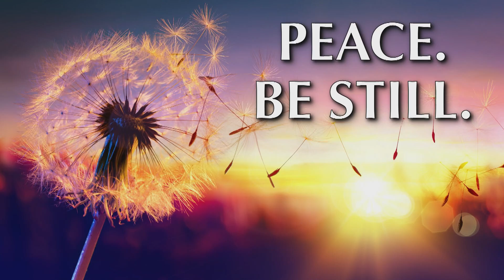09.25.2022 - Guided Meditation by Rev. Sue Frederick